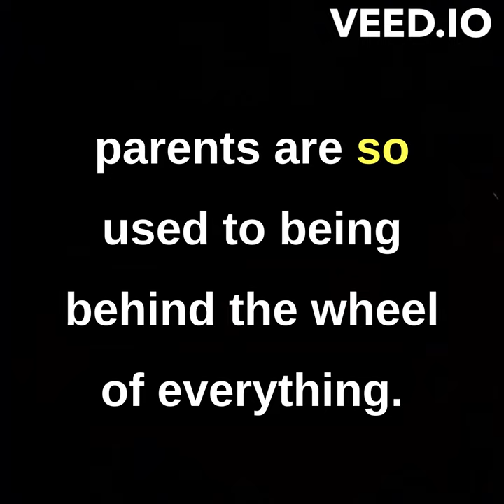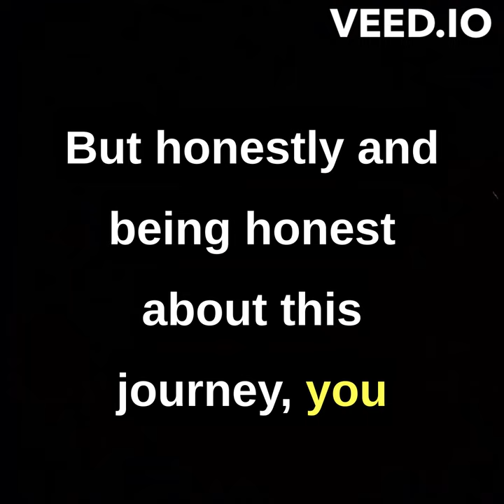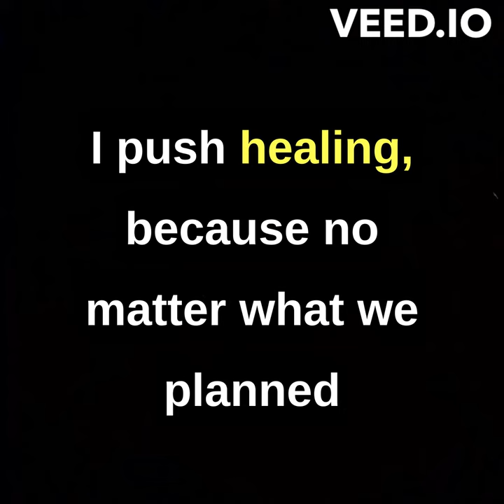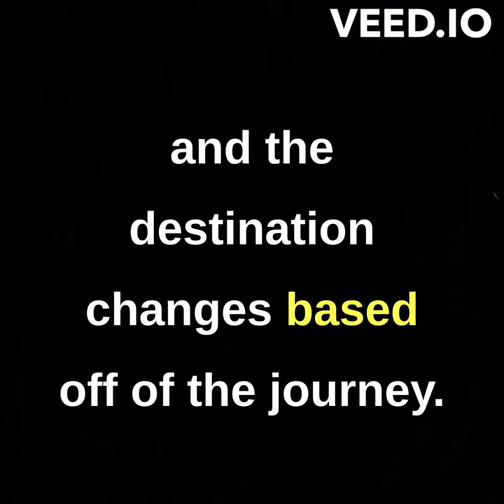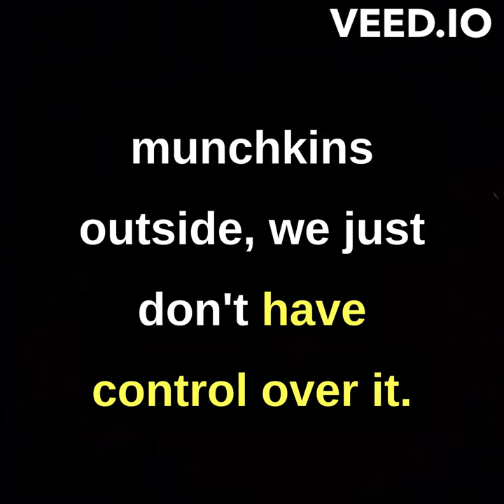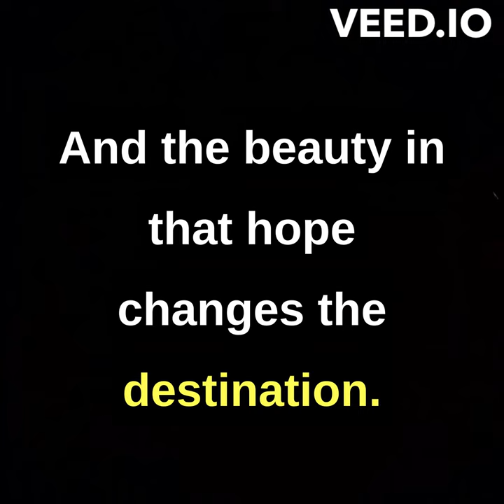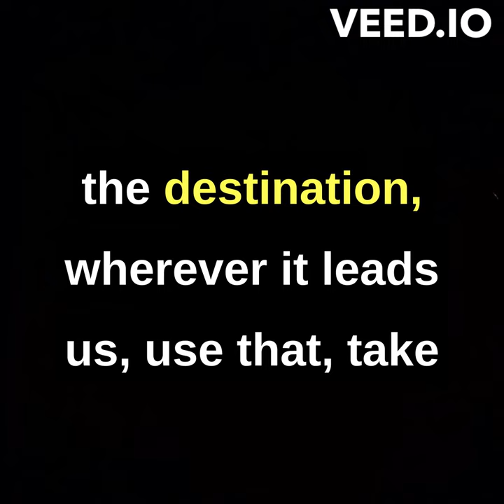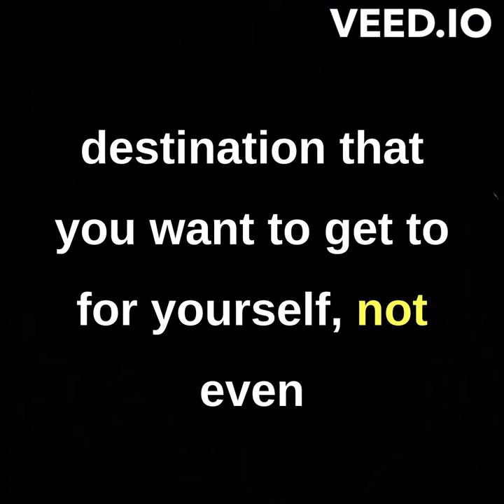Estranged and Alienated Parents Help - Letting of of Control to Get to Your Destination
Book, Lifestyle and Respire Coach, Birdie Chesson gives her motivational pep-talk.